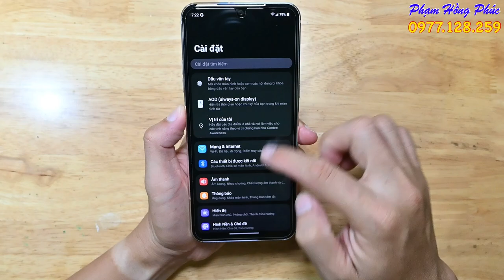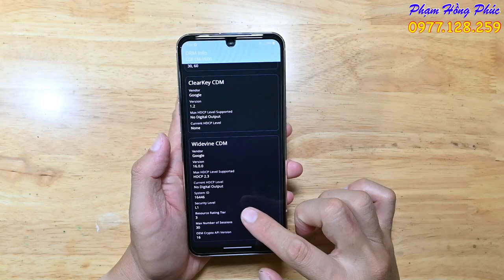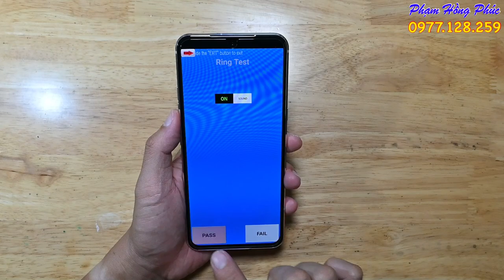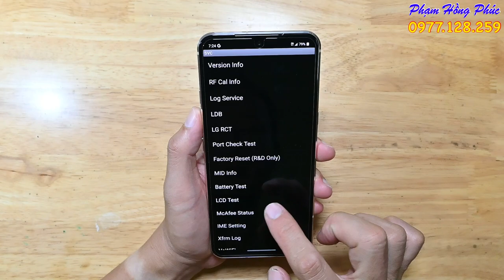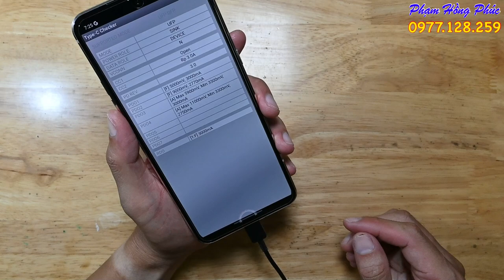LG V60 Tmobile chuẩn, 98%, L1, giá 3.8 củ ( 31313 )